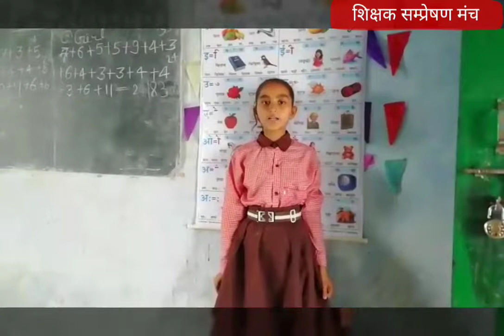Aae watan Ae Watan (Primary School Ahirauli-Deoria) Tr Aditya Shakar Shukla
शिक्षक सम्प्रेषण मंच, उत्तर प्रदेश बेसिक शिक्षा परिषद् उत्तर प्रदेश
प्राथमिक विद्यालय,UP primary Education, Uttar Pradesh Primary Education, UP primary schools Uttar Pradesh Primary schools, प्राथमिक विद्यालय,उत्तर प्रदेश परिषदीय विद्यालय ,बेसिक शिक्षा विभाग